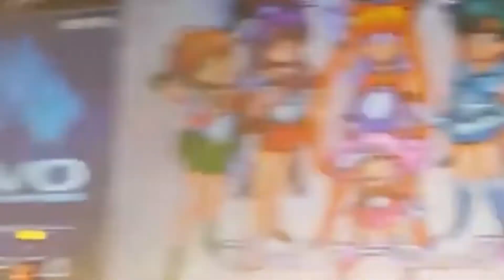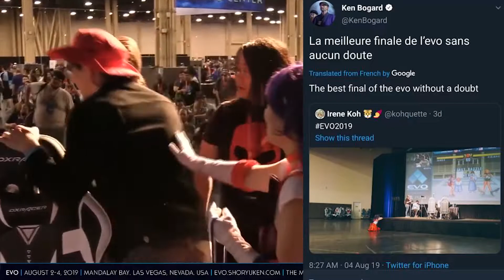Sailor Moon S 2019 Retrospective